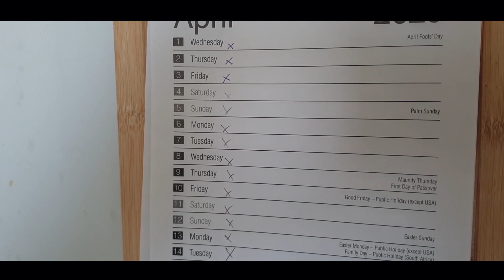Alone Together At Home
We are all in isolation and some people still have work or are on short time and the worst thing is people are dying Matti Haapoja is encouraging people to do a short documentary link below.

GEAR USED↓↓↓
S9+ Phone Moment App & FilmicPro App & DJI Mav 1